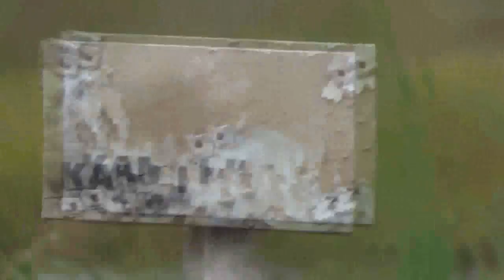Виталий пасёт первый день. 03. 09. 2018. Снимал Игнатий Лапкин.